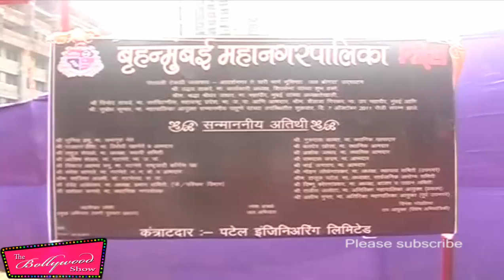UDHAV THAKREY KI CHUNAVI RANNITI - 01.mp4